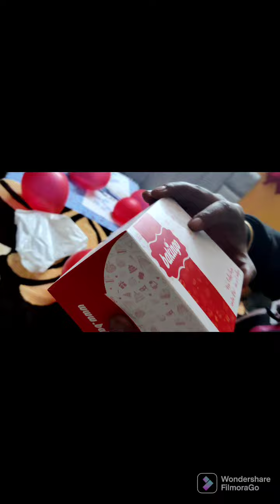Frist Valentine After Marriage ❤️ |Valentine Day Special | Cutest Valentine Vlog 💕